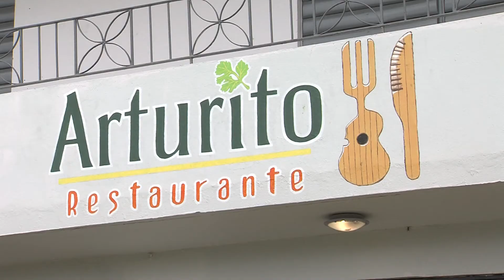WIPR 940 AM transmite programa “Tardes campesinas” desde Ciales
WIPR 940 AM​ llegó hasta el pueblo de Ciales para transmitir en directo el programa “Tardes campesinas”. Allí encontramos como la voluntad y el deseo de estar en pie es el mejor ejemplo para echar adelante y aportar a la economía y empleo en el país, a pesar de los retos que dejó el huracán María. Félix Alemán​ nos tiene la historia.